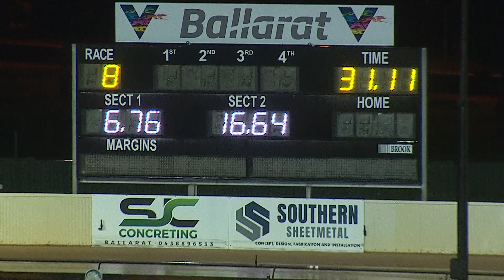BAL WED 12 OCT 22 R8